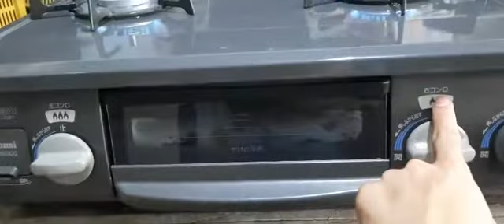Bếp Gaz Rinnai mặt men date 2017